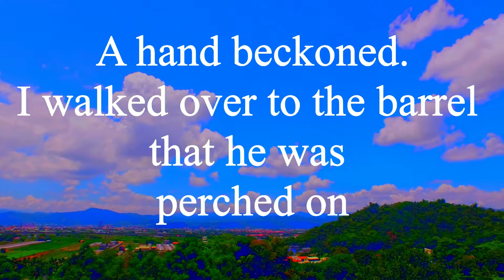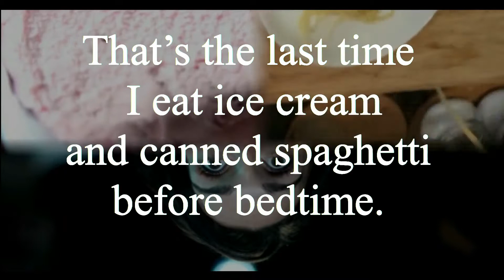I Ate Canned Spaghetti Before Bed 401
An exercise in making short films out of free clips and music. Using these free tools to make the film's point.

Hit like if you think a sandwich is smarter than I am.